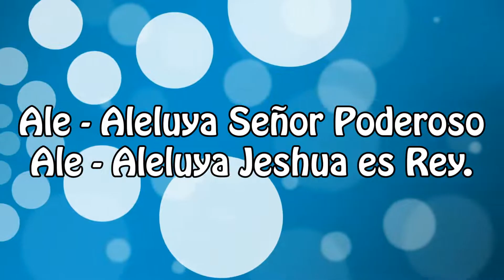Toca en Sión la trompeta - Paul Wilbur (Letra) Música Cristiana